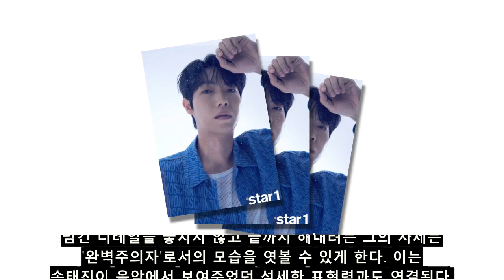손태진, 이번엔 잡기술?! 웹예능 '진이 왜 저래'로 놀라운 변신!